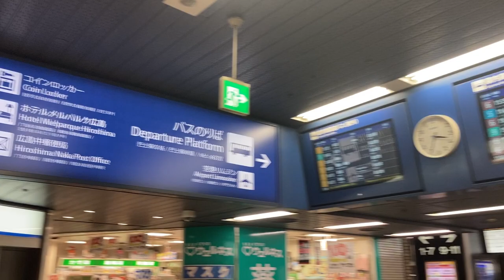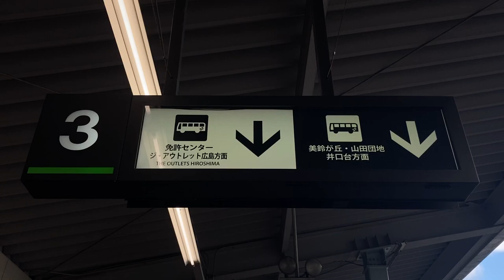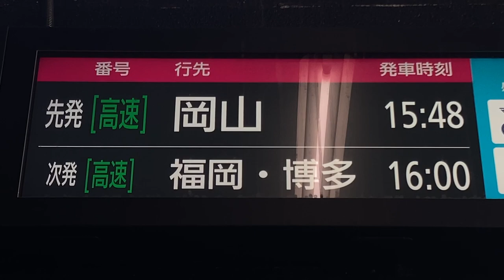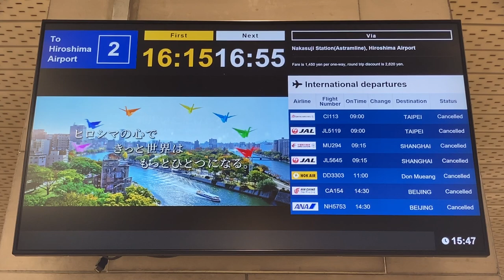広島バスセンター 発車案内ディスプレイ